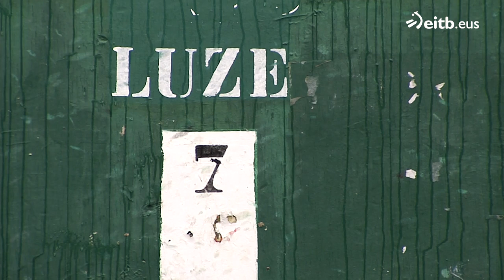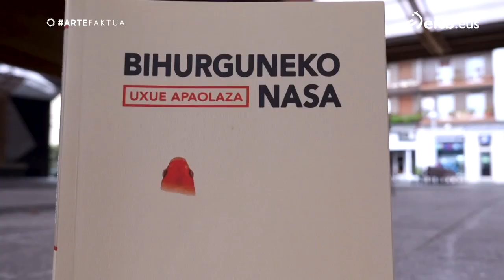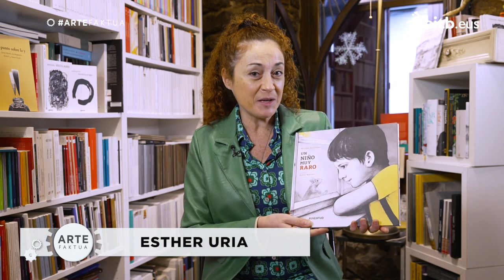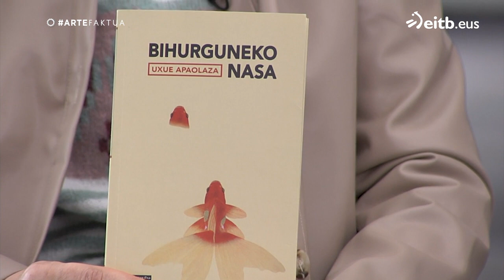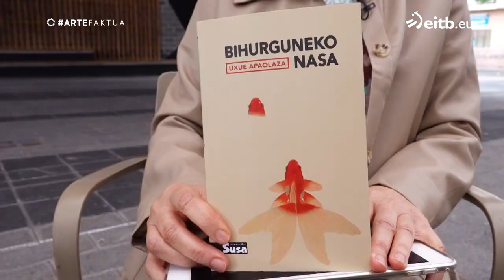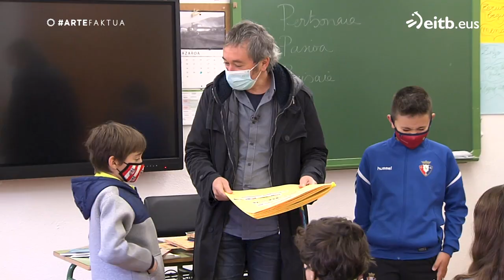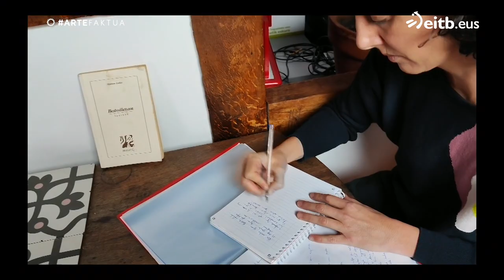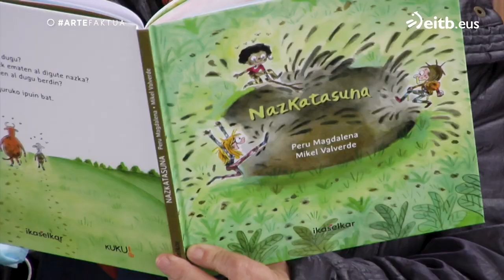ARTEFAKTUA: Uxue Apaolaza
'Bihurguneko Nasa' narrazio-bilduma izan du mintzagai Yolanda Mendiolarekin, Hernaniko Atsegindegi Plazan, eta Ibon Egaña literatur kritikaria batuko zaie solasaldira. Zipriztinak bideo sortaren lehen alea ere eman dute, Nora Arbelbide sortzaileari buruzkoa.